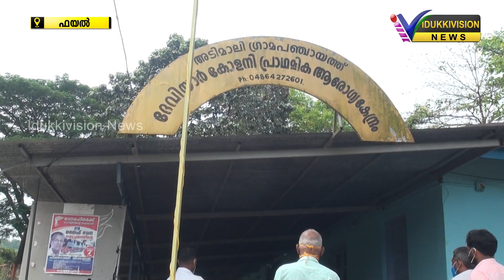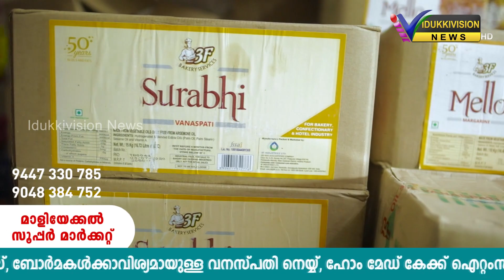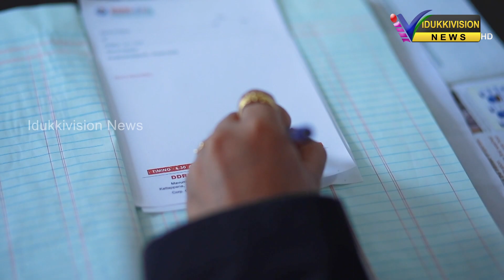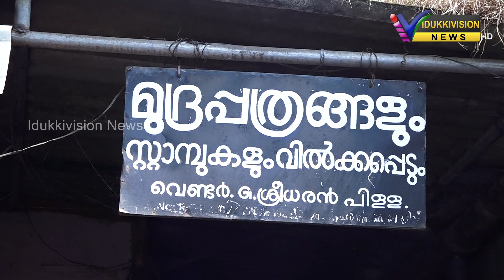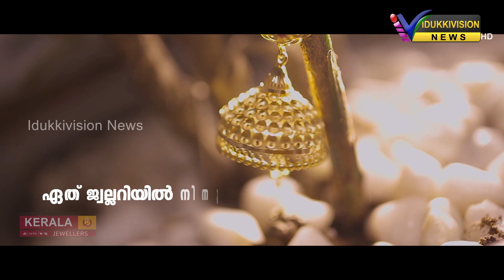IDUKKIVISION NEWS 27.10.2020